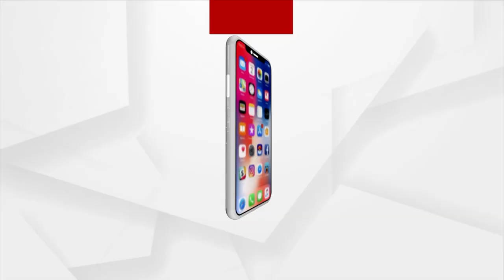BJP Alleges BJD Goons Attacked Workers In Digapahandi In Front Of Police